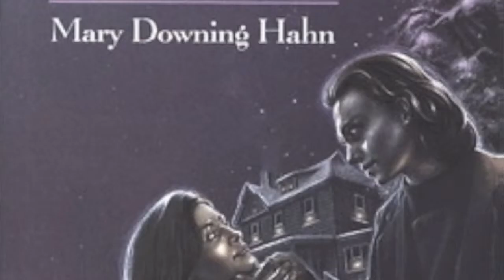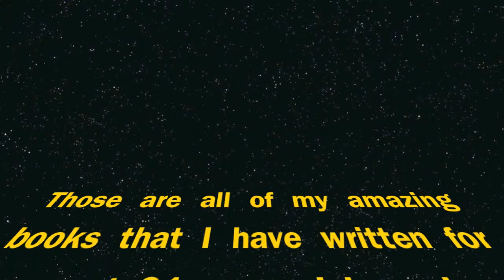Mary Downing Hahn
Brianna
Grade 5
Cartersville, GA